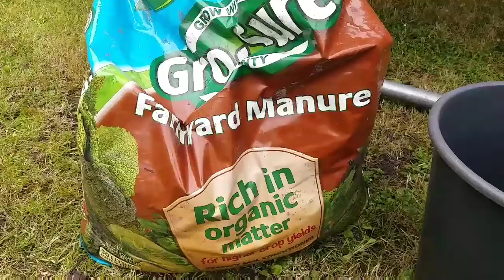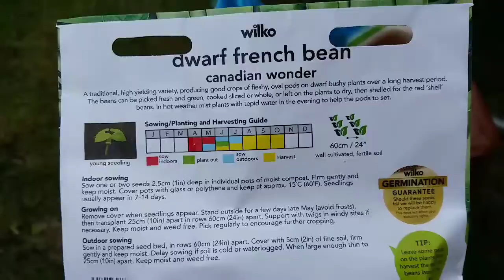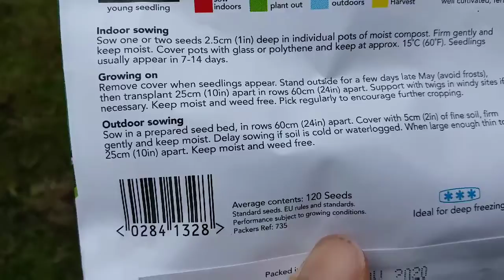种豆，手把手教你如何种高產量豆角🌱2020年7月13日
High yielding variety ~高產量
Farmard manure ~ 農家肥